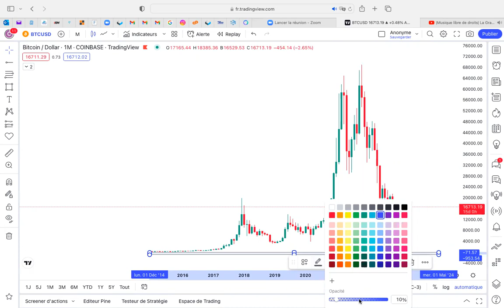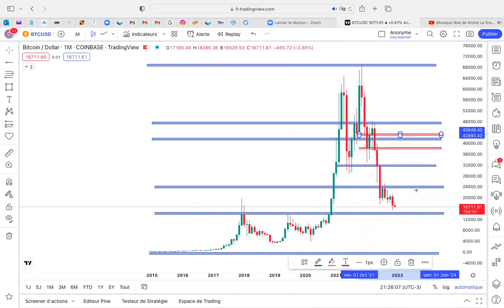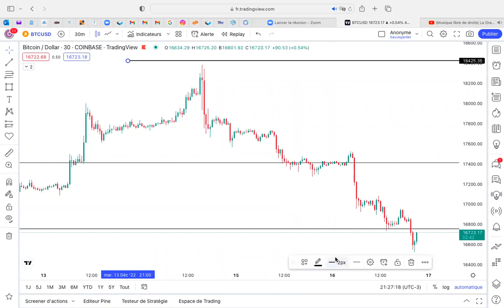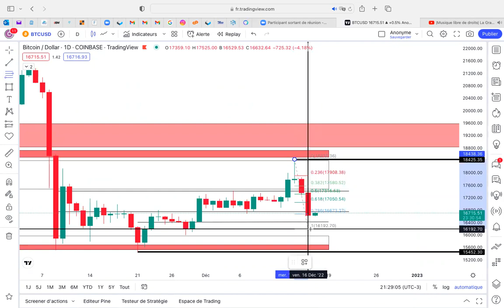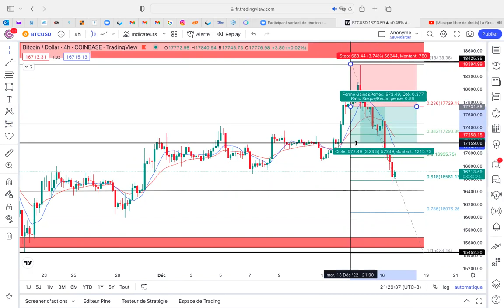Ven 16 Dec 2022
Amazonia Academy Guyane vise à enseigner à Trader .

Du débutant , en passant par l'intermédiaire et le professionnel .

L'objectif de cette compagnie est de vous aider à améliorer votre trading.